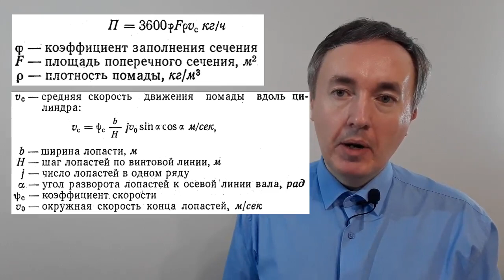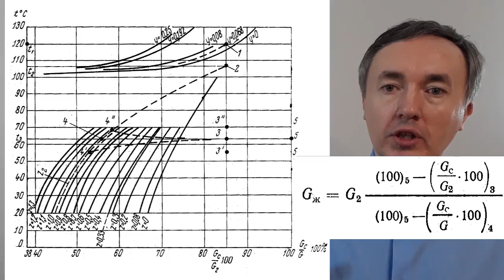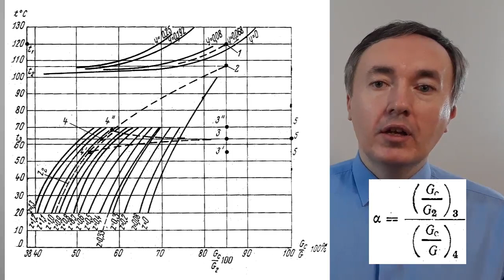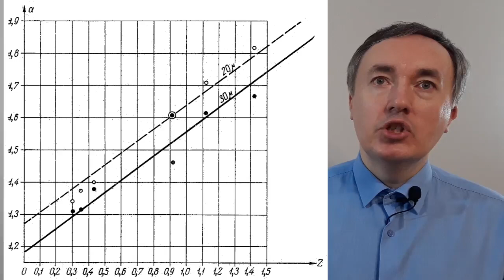Расчёт помадосбивальных машин: производительность, график работы, коэффициент пересыщения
Технологический расчёт заключается в определении основных размеров машины и скоростей вращения лопастей.

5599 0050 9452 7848